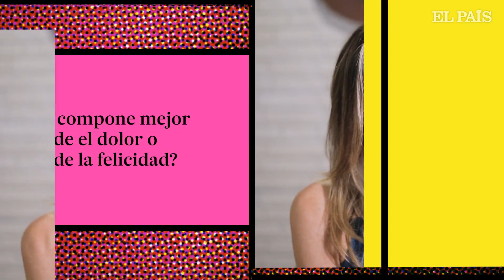Videomatón: SHARON CORR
Videomatón de Luz Sánchez-Mellado con Sharon Corr.